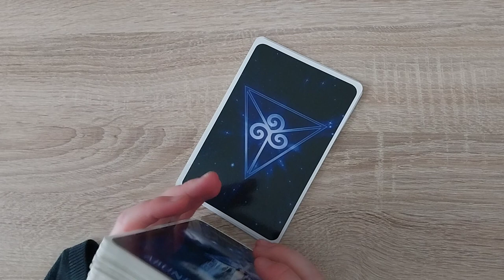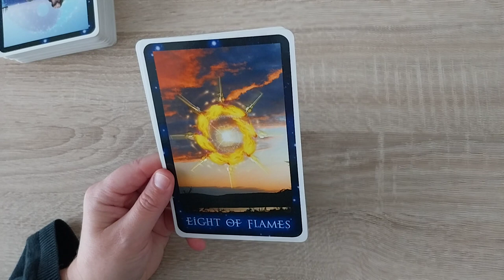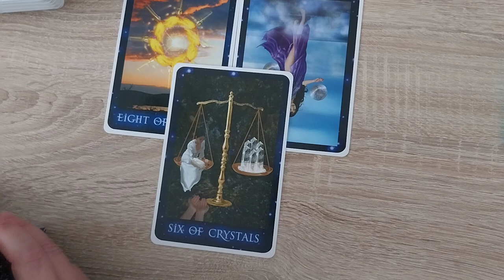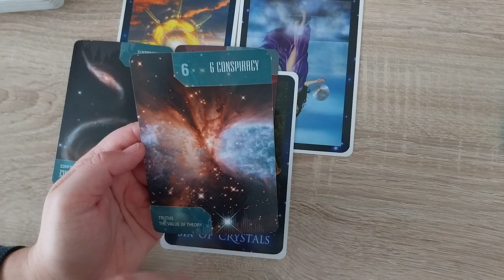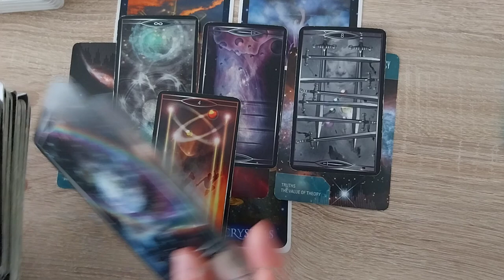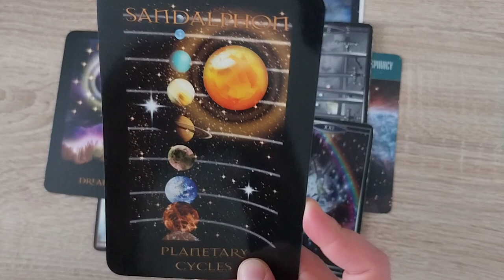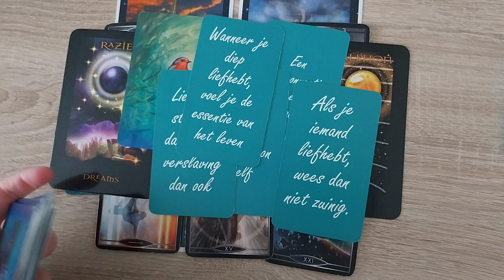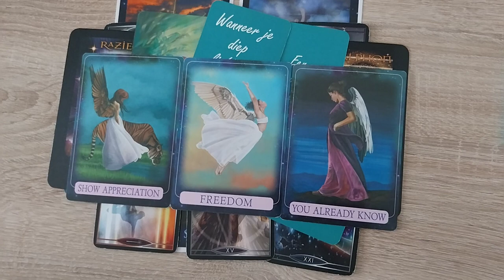De vrouwelijke energie voelt de zwaarte, wat betekent het?